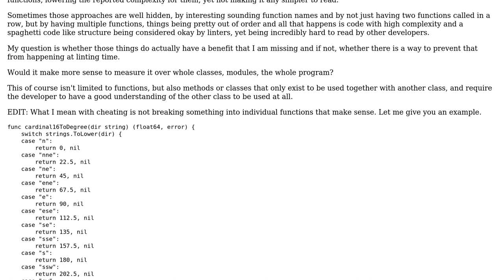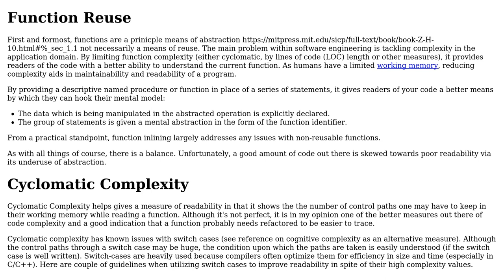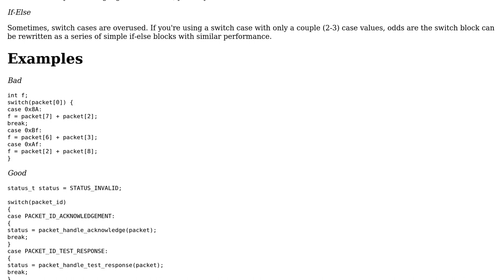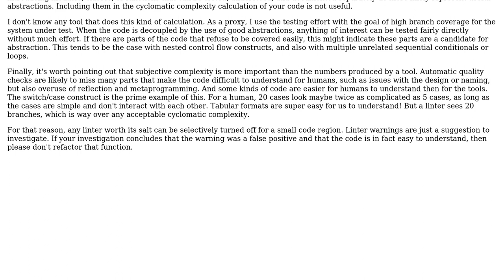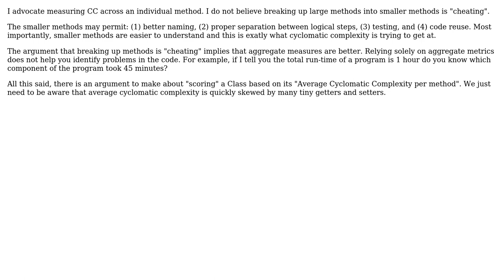Software Engineering: Cyclomatic Complexity spread over non-reusable functions (3 Solutions!!)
Software Engineering: Cyclomatic Complexity spread over non-reusable functions

With thanks & praise to God, and with thanks to the many people who have made this project possible! | Content (except music & images) licensed under CC BY-SA | Music | Images & others | With thanks to user Johnny user Ivan user backscattered user amon and the Stack Exchange Network Trademarks are property of their respective owners. You are responsible for your own actions.